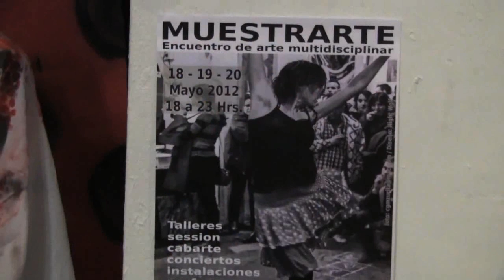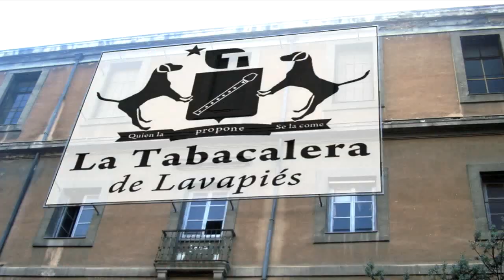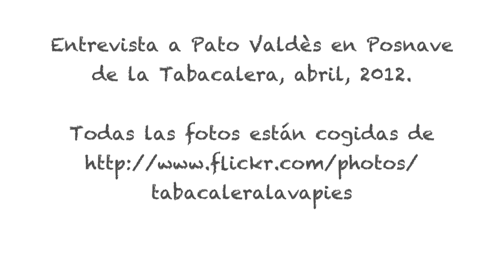la Tabacalera (barrio Lavapiés, Madrid). Entrevista al grupo Muestrarte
Valdés es un escultor e implicado en la programación de la Tabacalera y Muestrarte,  explica cómo funciona la programación de ambos proyectos, cómo la gente participa exponiendo, inicia nuevos talleres o ayuda organizar el lugar y programar. la Tabacalera y Muestrarte sigue la línea de gratuidad, hacerlo todo en gratis. la Tabacalera sigue otras lineas como la colectividad y copylef. Valdés también explica el fin que Muestrarte espera lograr en el futuro, tener una comunidad de artistas fuera de espacio de la Tabacalera.

Entrevistado en la zona de post nave, en abril de 2012.
Todas las fotos está cogida de

Cualquier corrección (de ortografía) está bienvenida, comenta!